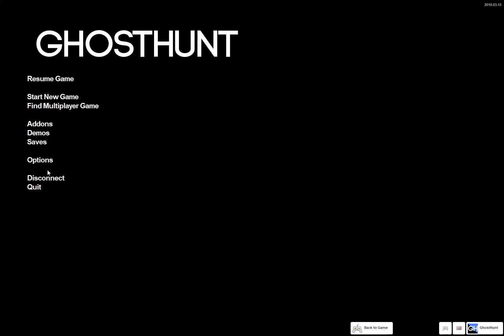Gmod Scary Map With Deven